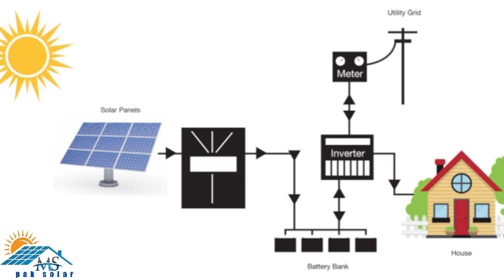سولر سسٹم کے بارے میں مکمل وضاحت/ Ongrid system/hybrid system complete details / Netmetring details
Mistakes in solar installation/سولر سسٹم میں کی جانے والی غلطیاں

امید کرتا ہوں کہ آپ سب لوگ خیریت سے ہوں گے اس چینل (MS pak aolar)پر ہم الیکٹرک سولر اور بیٹریز کے متعلق سچ پر مبنی ویڈیوز اپ لوڈ کر رہے ہوتے ھیں آپ اس چینل  کو سبسکرائب کر کے بہت سی نئی چیزیں سیکھ سکتے ہیں مزید آپ لوگوں کا سولر کےمتعلق کوئی بھی سوال ہو یا آپ سولر سسٹم انسٹال کروانا چاہتے ہو تو آپ نیچے دیے گئے نمبر پر رابطہ کر سکتے ہیں اس کے علاوہ اسی نام سے اسی نام (MS pak solar)سے ہمارا فیس بک پیج بھی ہے آپ وہ بھی وزٹ کر سکتے ہیں

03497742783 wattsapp